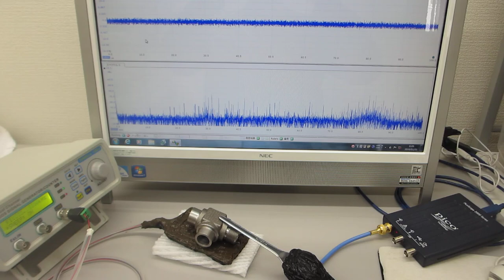表面弾性波の相互作用を確認する超音波実験